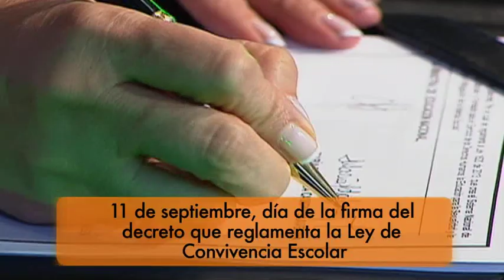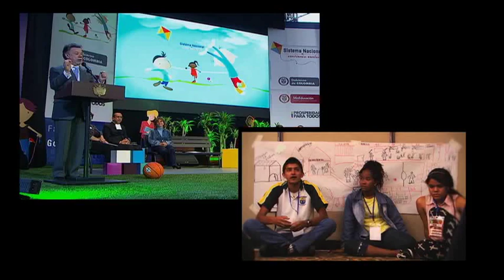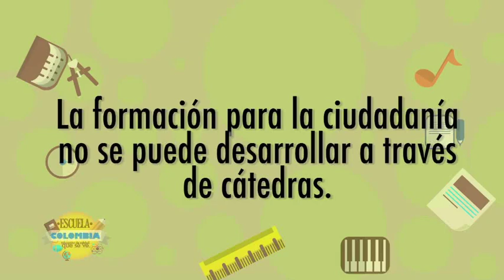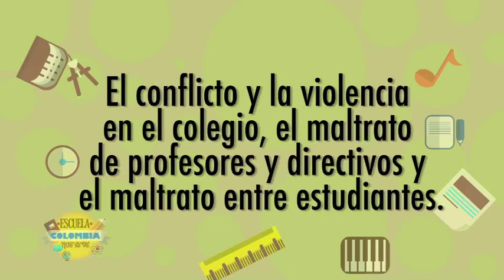Presidente Santos reglamenta Ley de Convivencia Escolar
El 11 de septiembre pasado, en el Instituto Técnico Central La Salle, de Bogotá, el Presidente Juan Manuel Santos y la Ministra de Educación, María Fernanda Campo, firmaron el decreto que reglamenta la Ley de Convivencia Escolar. El proceso de reglamentación de la Ley 1620 de 2013 contó con la participación de todos los actores del sector educativo, quienes tendrán responsabilidad en la implementación de esta importante herramienta para promover espacios de paz y convivencia en nuestras instituciones educativas.